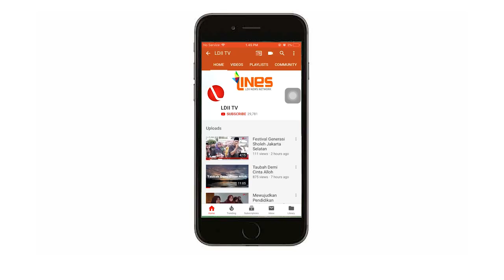LDII TV: TATA CARA PUASA RASULULLAH SAW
Barangsiapa yang berpuasa di Bulan Ramadan karena iman dan mencari pahala maka di ampuni dosa dosanya yang telah lewat.

Bagaimana puasanya Nabi Muhammad SAW ?, Puasanya Nabi yaitu tidak hanya meninggalkan makan, minum dan syahwat  tetapi menjaga lisanya  dan perbuatan yang bisa merusak nilai nilai berpuasa. Dan yang kedua adalah menghadirkan pertolongan Allah SWT.